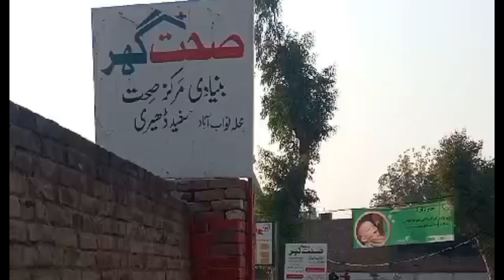ختم نبوت بیان (BHU سفید ڈھیری)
عالمی مجلس تحفظ ختم نبوت یوسی 81 سفید ڈھیری کے زیر اہتمام BHU سفید ڈھیری میں ختم نبوت تشہیری بیان بسلسہ ساتویں سالانہ عظیم الشان ختم نبوت کانفرنس 24 دسمبر 2023 بروز اتوار صبح 9 بجے تا ظہر بمقام محلہ موسی خیل سفید ڈھیری پشاور۔